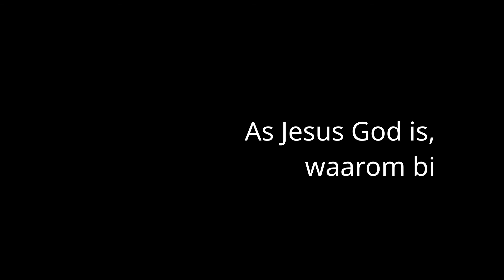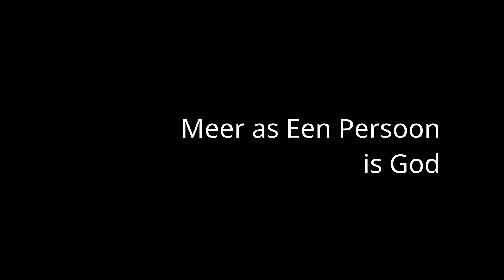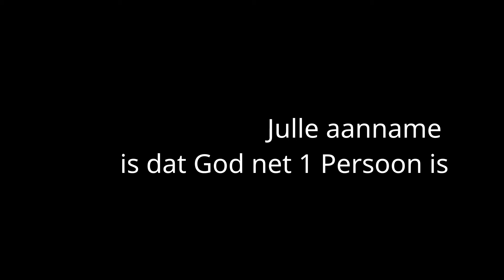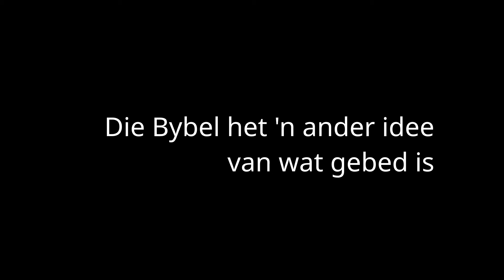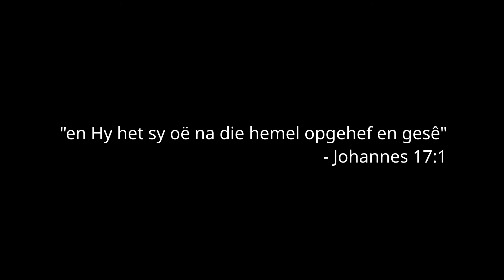As Jesus God is, waarom bid Hy?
Waarom bid Jesus, as Hy God is? Dit is 'n vraag wat Israelvisie-aanhangers gereeld vra. In hierdie video gee ek 'n antwoord.